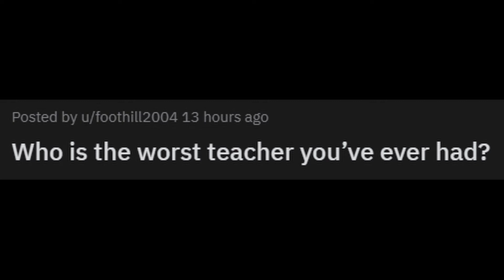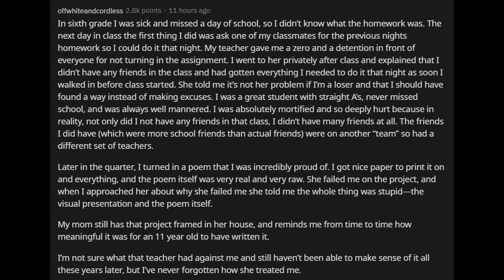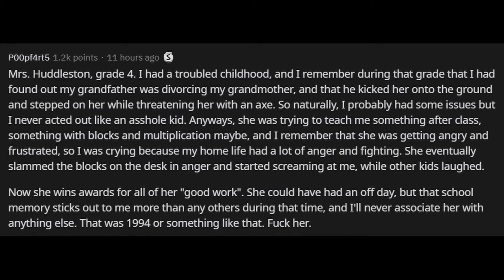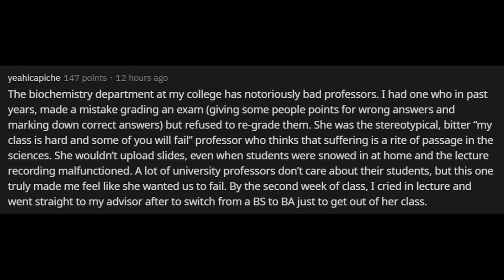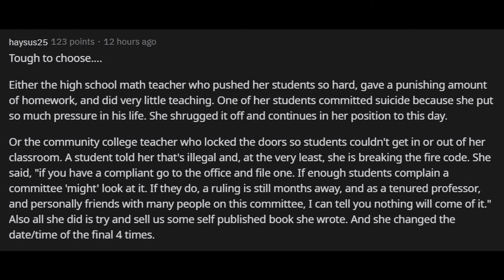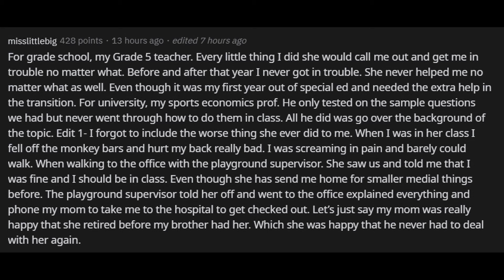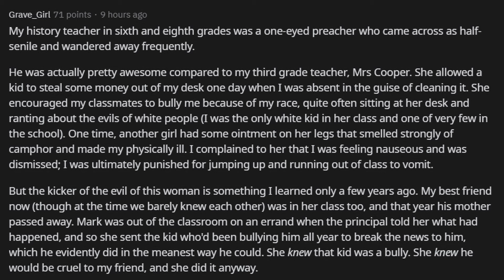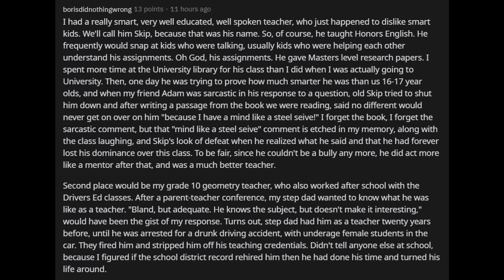(r/askreddit) Who is the worst teacher you’ve ever had?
Do give me your feedback's it really  helps me in improving :)